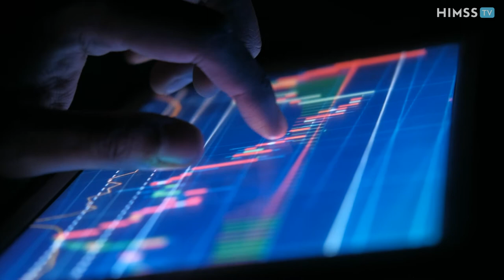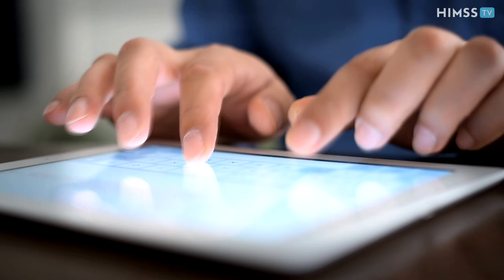Population Health Strategies Pivot Toward the Questions that Matter Most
In this HIMSS TV Deep Dive, we show how health systems are leveraging advanced technologies such as AI, analytics and telehealth to manage patient populations – but are still staying focused on the basic building blocks of health and wellness.
Healthcare Information and Management Systems Society, Inc. (HIMSS) is a global advisor and thought leader supporting the transformation of the health ecosystem through information and technology.